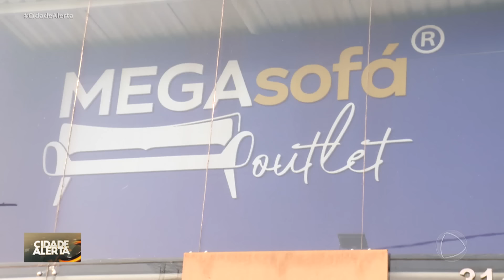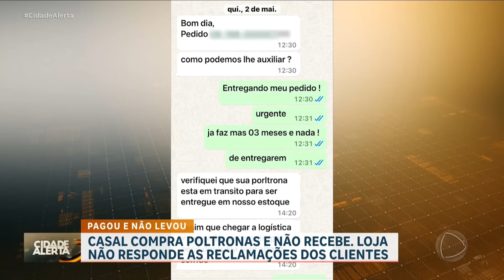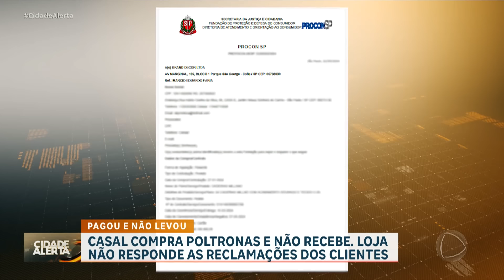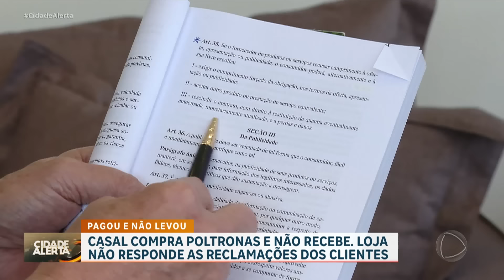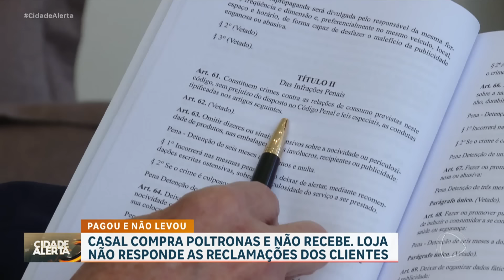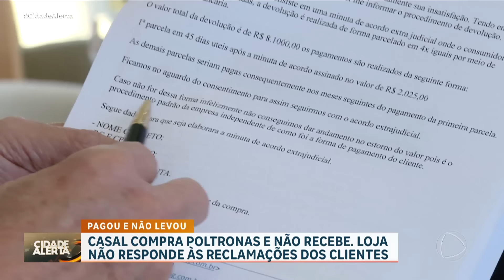Patrulha do Consumidor: Loja não entrega poltrona e ignora reclamações dos clientes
Uma dor de cabeça que não tem fim. Seis meses após comprar um conjunto de cadeiras, Sheila e o marido lutam para receber o valor que pagaram pelos móveis. Após várias promessas, a loja Mega Sofá não fez a entrega dos produtos e, agora, o casal luta para receber o valor pago. Eles entraram em contato com a Patrulha do Consumidor e nós fomos até o local. Veja!